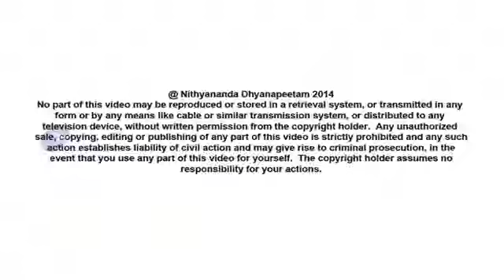SDHD Was Running My Life - Glimpses of My Inner Awakening, 2014 October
Merrilee Bogle - Glimpses of My Inner Awakening, 2014 October

An entrepreneur from Calgary came to Inner Awakening to break the hold of Self-Doubt, Self-Hate and Self-Denial (SDHD) patterns on her and her business.  Her attempts to complete with these patterns were not successful until she came to Inner Awakening program.